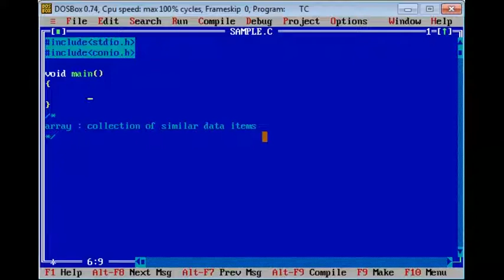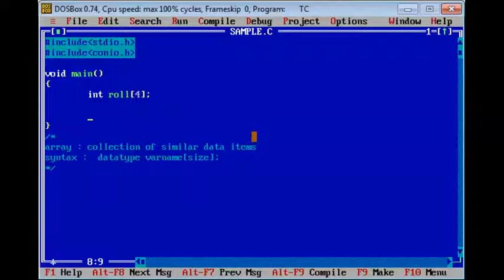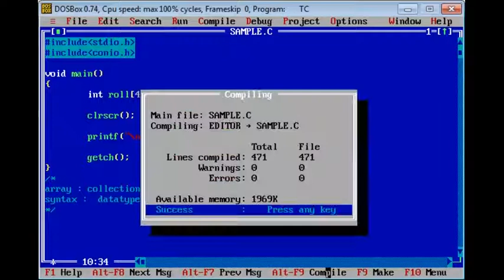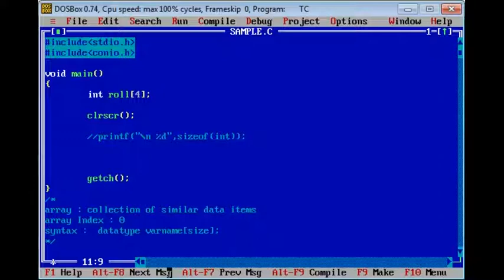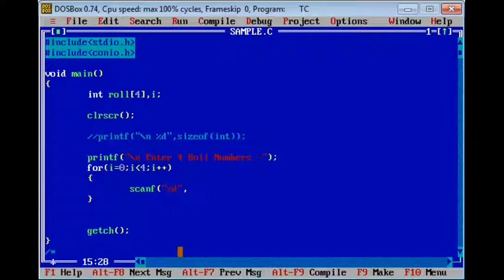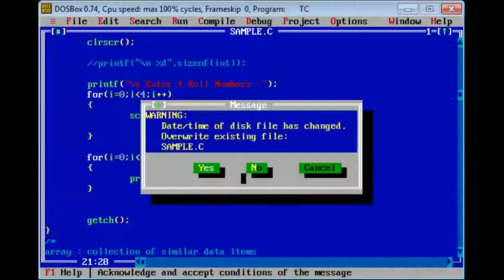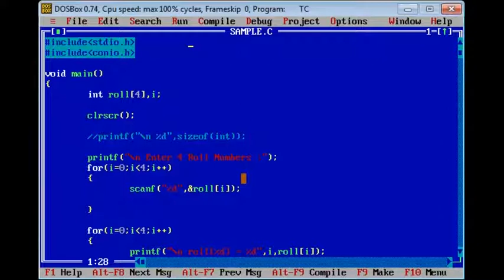#21 What Is Array C Programming In Tamil | What Is IT?By RamilaMurugan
What Is Array C Programming In Tamil | C Programming | What Is IT?By RamilaMurugan